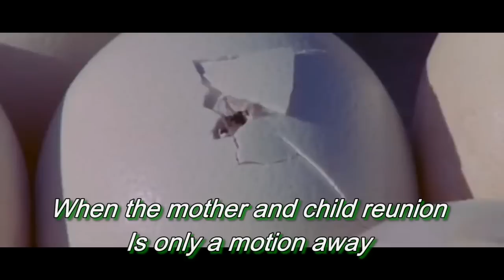Paul Simon Mother and Child Reunion KARAOKE (HD)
I also posted a same version with lead vocal.  Check it out!